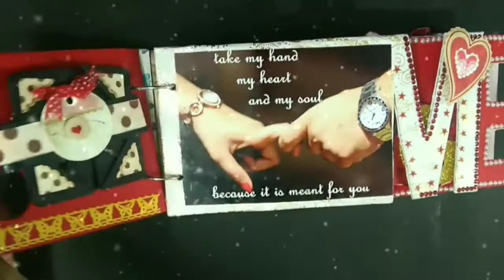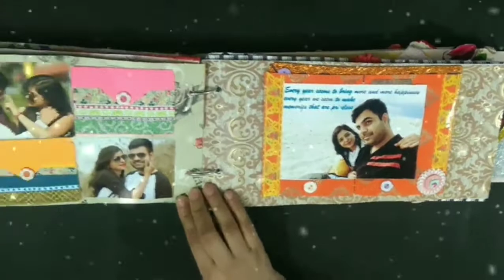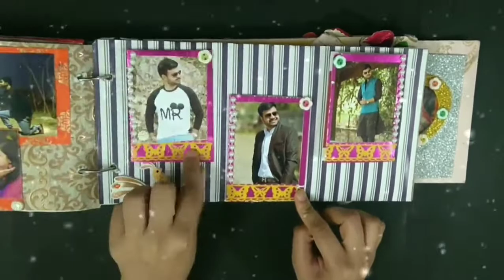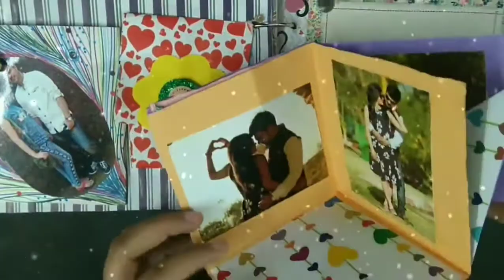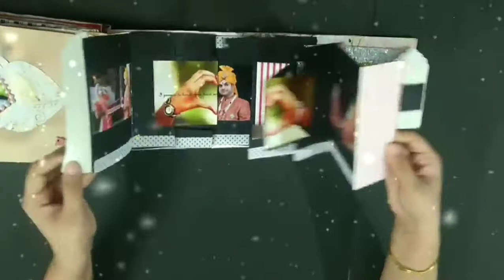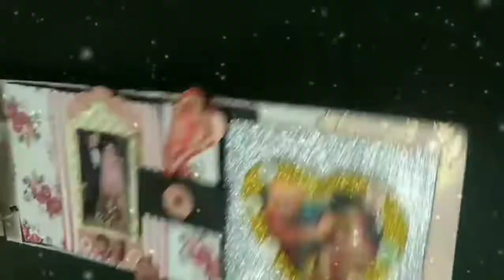Scrapbook album | U & ME album | Handmade scrapbook | Gift ideas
This is coustomized scrapbook album and can be made for any name, Letters and any ocassions like birthday, anniversary, baby shower u can give gift to your close ones ...to order plz contact us.

HOME WIZARDS